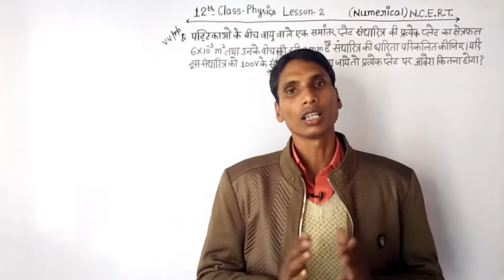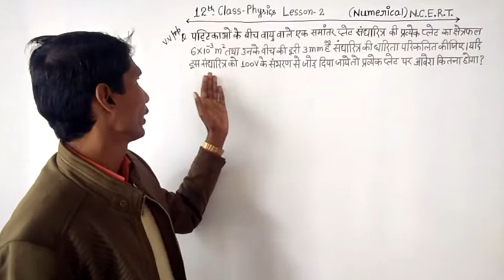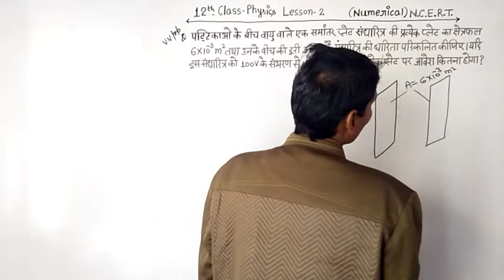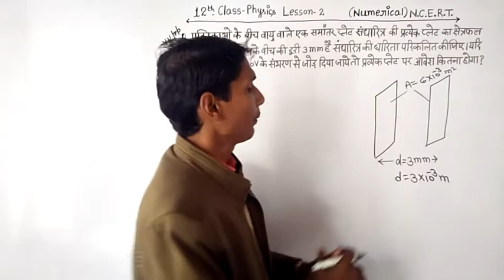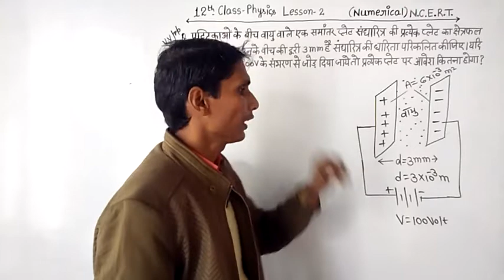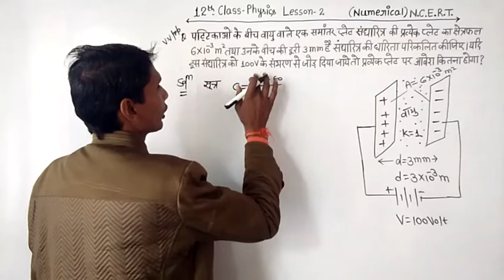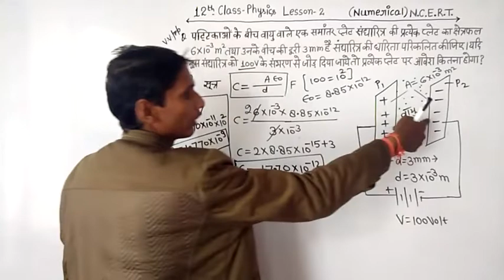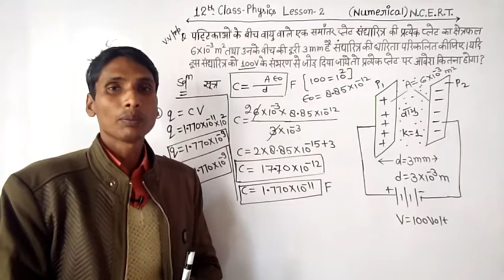UP Board Exam 2022 ke liye Physics ke important question. 12th class physics lesson 2 numerical.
up board exam 2022 ke liye physics ke important question.
12th class physics lesson 2 numerical.
12th class physics lesson 2 in hindi.